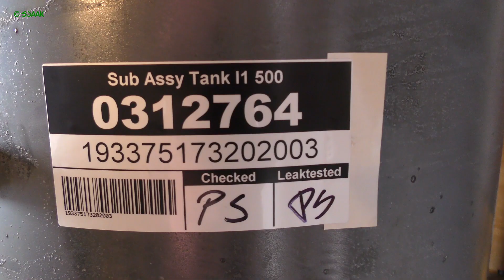054 Stuckwerk op 29 augustus 2019, Hart van Mook, Mookerhof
Hart van Mook, 29 augustus 2019.

Deze week is er een begin gemaakt met het metselwerk van de 5 eengezinswoningen. Meer en ander werk gebeurd er in het gebouw.
Zo zijn de stukadoors bezig en worden er nog kabels en leidingen getrokken. De technische ruimte wordt ingericht en er worden nog wanden geplaatst. Het zijn nu echte woningen aan het worden en zijn het geen lege ruimtes meer.